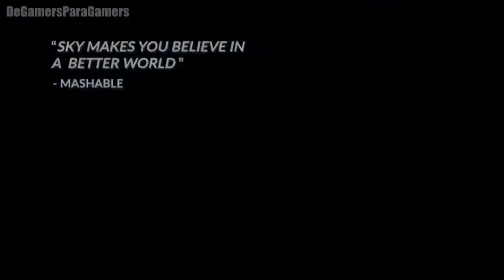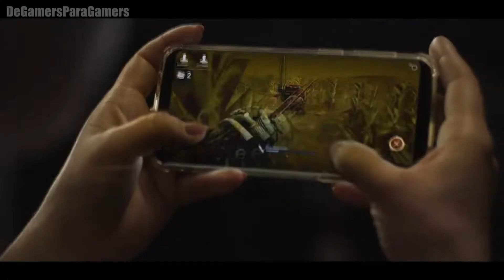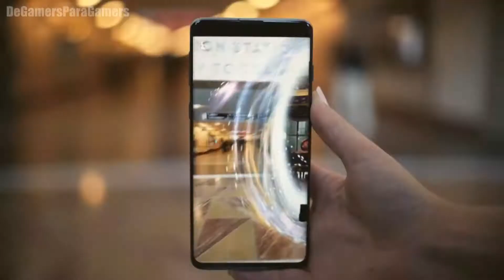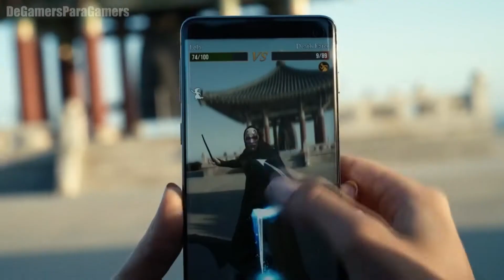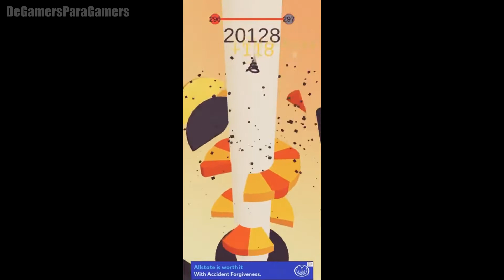Los mejores JUEGOS ANDROID GRATIS (Free to play) para JUGAR en el 2021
Hola Gamers! En este nuevo video les traemos Los Mejores Juegos Android para jugar en el 2021, la cual estarán gratis para descargar! (Free to Play)

Lista de Juegos:
1- 0:00 NieR Re[in]carnation
2- 0:59 League of Legends: Wild Rift
3- 1:29 Roblox
4- 1:59 Sky: Niños de la Luz
5- 2:59 DEAD BY DAYLIGHT MOBILE
6- 3:25 Call of Duty: Mobile
7- 3:55 Fifa Futbol
8- 4:30 Harry Potter: Wizards Unite
9- 5:20 Asphalt 9: Legends
10- 5:48 Critical Ops: Multiplayer FPS
11- 6:18 ANOTHER EDEN The Cat Beyond Time and Space
12- 6:47 Rumble Stars Fútbol
13- 7:17 Tennis Clash: 3D Deportes
14- 7:44 Brawl Stars
15- 8:14 Garena Free Fire
16- 8:44 Helix Jump
17- 9:36 Pokémon Quest
18- 11:04 Zombie Guard
19- 12:10 Injustice 2
20- 12:40 Clash of Clans
21- 13:10 Virtua Tennis Challenge
22- 14:16 Hellrider 3
23- 14:45 Auto Chess
24- 15:37 Subway Surfers
25- 16:02 Genshin Impact